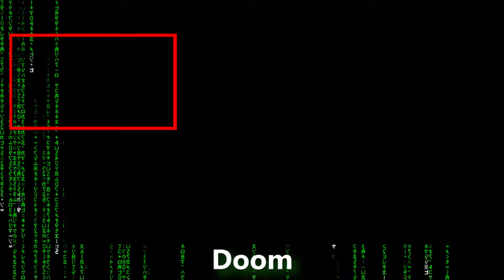Doom (2016) #23 - El pozo del infierno - Gameplay comentado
Doom Doom es la vuelta del padre de los FPS, más frenético y brutal que nunca. Sangre, ejecuciones, vísceras y disparos a doquier.

1080p Jugado en PC (steam)